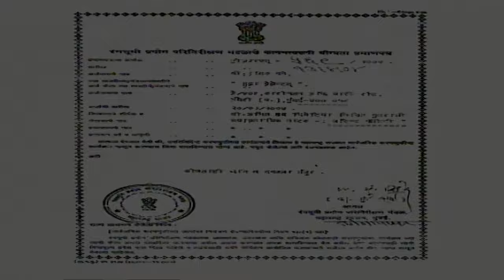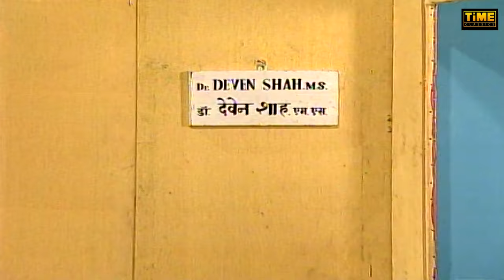Joint Family | સંયુક્ત કુટુંબ | Full Gujarati Natak (Drama) | Amit Divetia | Minal Karpe | Anand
Play Name : Joint Family
Cast :  Amit Divetia, minal Karpe, Anand Goradia, Mukesh Raval
Genre : Drama/natak
Language : Gujarati

Welcome to Time Classic, your favorite Youtube channel for premium Gujarati entertainment. Enjoy the latest Gujarati movies, full-length Natak,Drama, comedy shows, and much more in one place.